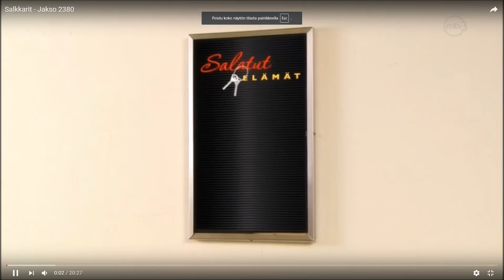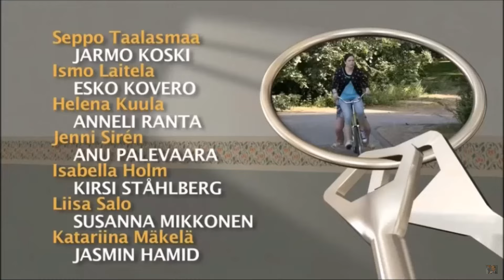Salkkarit - jakso 2380